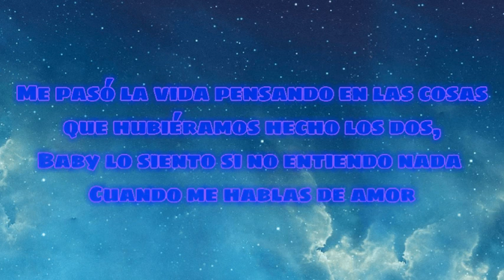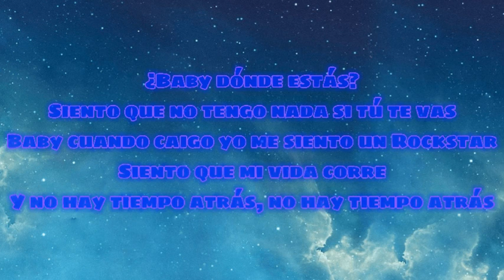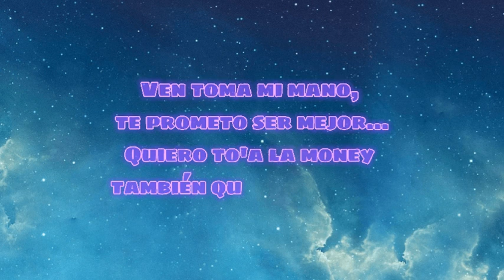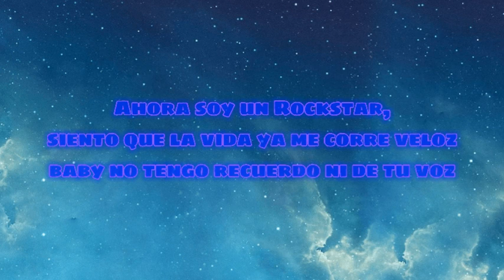ROCKSTAR (Letra/Lyrics) (Flex Z, Link Z & Manyi)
No subo de este tipo de contenido jsjsjs, espero tenga apoyo xq me tardé 4 días haciéndolo... Los quiero :3